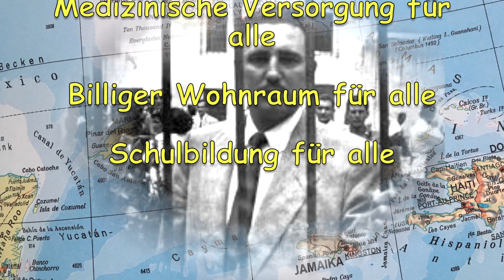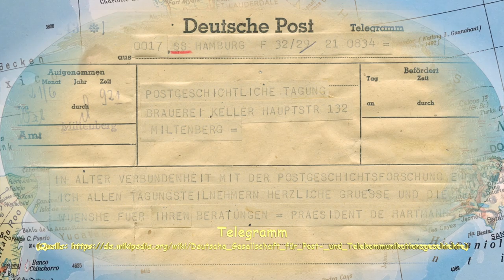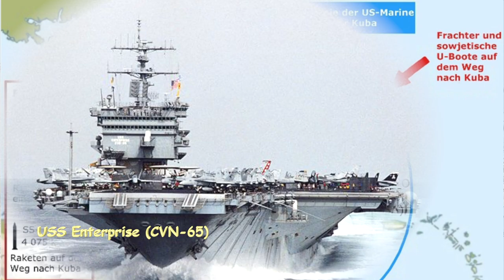Geschichte Kubas Teil 4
Der Clip ist der vierte Teil einer mehrteiligen Zusammenfassung der Geschichte Kubas. Das Video behandelt die von 1957 (Beginn des Guerillakampfes auf der Insel) bis zum 28.Oktober 1962 (Beilegung der Kubakrise). Der Text wurde im Rahmen der Studienreise "Kuba Impressionen", durchgeführt von "Studiosus Reisen München GmbH", während einer Busfahrt von Cienfuegos nach Havanna von Hr. Marc Pusch (Reiseleiter) frei gesprochen. Die Aufnahme des Textes erfolgte mit einem Handy.